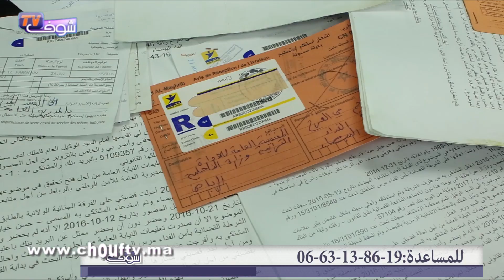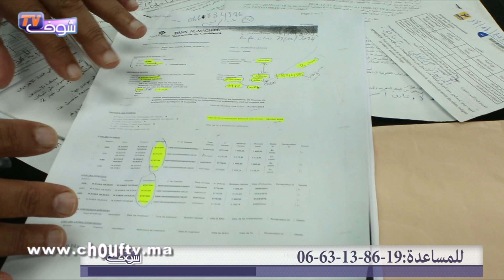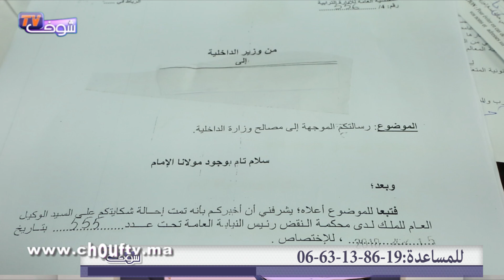مغربي يتعرض لعملية نصب مثيرة بالبيضاء ..مسؤول فْتح حساب بنكي لطفل صغير عندو 9 سنوات